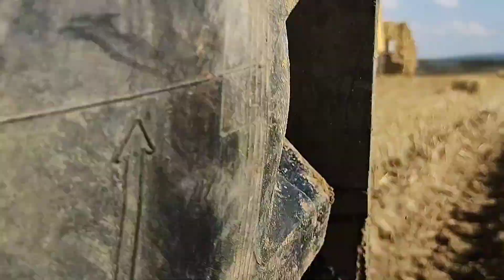Prasowanie słomy Ursus C-360+Prasa Renault